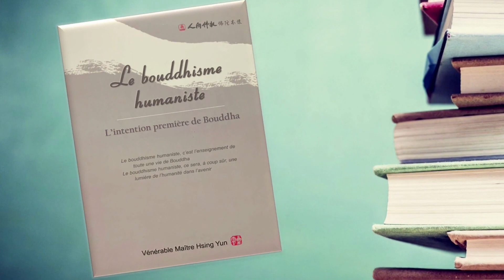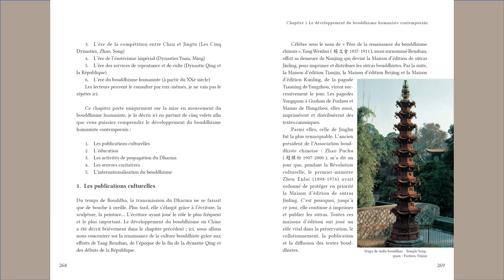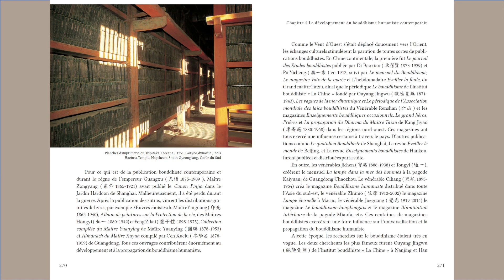2024 0209 Le bouddhisme humaniste - Ep 102